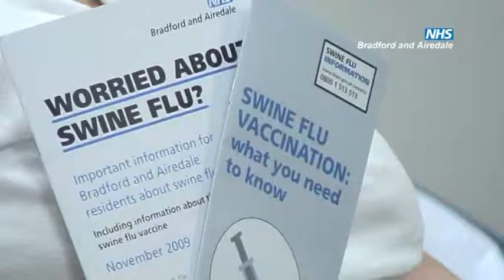Swine flu information for 'at risk groups'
Swine flu information for 'at risk groups' from NHS Bradford and Airedale